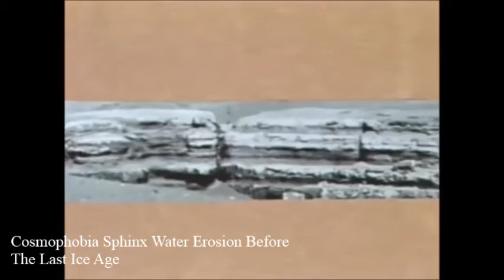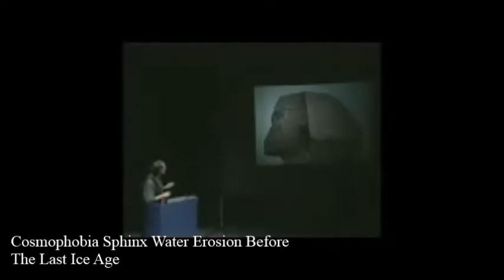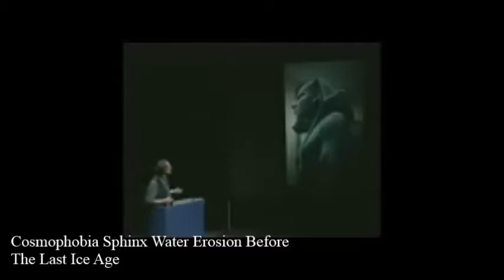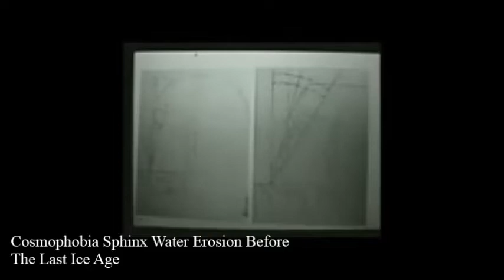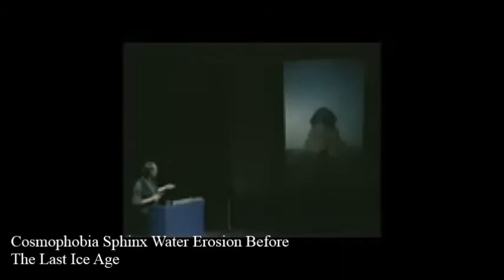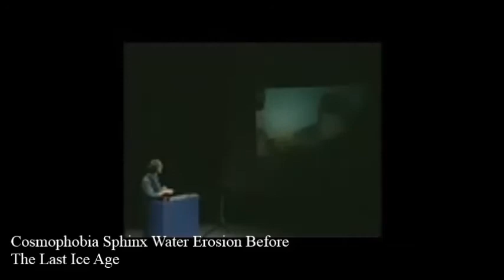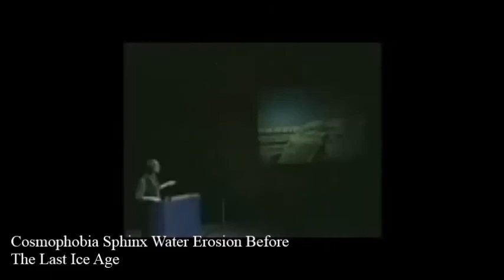Cosmophobia Sphinx Water Erosion Before The Last Ice Age Part 1